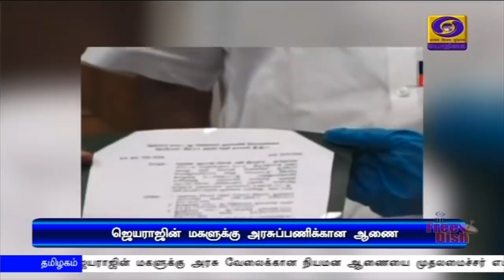பொதிகை மாலை 5.00 மணி செய்திகள் [27.07.2020]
1) உத்தரப்பிரதேசம், மகாராஷ்டிரா, மேற்குவங்க மாநிலங்களில் உயர் திறனுடைய கொரோனா பரிசோதனை மையங்கள் - காணொலி காட்சி மூலம் இன்று தொடங்கி வைக்கிறார் பிரதமர் நரேந்திரமோதி.

2) பிரான்ஸ் நாட்டிலிருந்து ஐந்து ரஃபேல் போர் விமானங்கள் இந்தியாவிற்கு புறப்பட்டது - நாளை மறுதினம் ஹரியானாவில் உள்ள இந்திய விமானப்படை தளத்திற்கு வந்தடைகிறது.

3) மருத்துவ படிப்பிற்கான அகில இந்திய ஒதுக்கீட்டில் இதர பிற்படுத்தப்பட்ட பிரிவினருக்கு ஐம்பது சதவீத இடஒதுக்கீடு வழங்கும் வகையில் மூன்று மாதத்திற்குள் முடிவெடுக்க வேண்டும் - மத்திய அரசுக்கு சென்னை உயர்நீதிமன்றம் உத்தரவு.

4) முன்னாள் குடியரசு தலைவர் டாக்டர் ஏபிஜே அப்துல் கலாமின் ஐந்தாம் ஆண்டு நினைவு தினம் - பேக்கரும்பில் உள்ள அவருடைய தேசிய நினைவகத்தில் மரியாதை.

5) தமிழகத்தில் நியாய விலைக்கடைகளில் குடும்ப அட்டைதாரர்களுக்கு விலையில்லா முகக்கவசம் வழங்கும் திட்டம் - முதலமைச்சர் எடப்பாடி பழனிசாமி தொடங்கி வைத்தார்.

6) பங்களாதேஷிற்கு 3இந்தியா சார்பில் பத்து டீசல் ரயில் என்ஜின்கள் - காணொலி காட்சி வாயிலாக வெளியுறவுத்துறை அமைச்சர், ரயில்வேத்துறை அமைச்சர் ஆகியோர் வழங்கினர்.